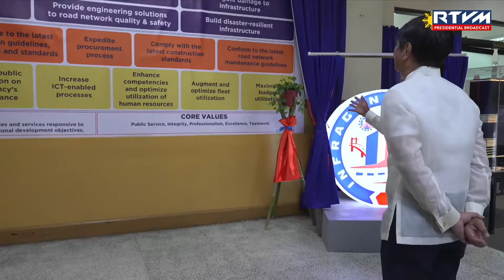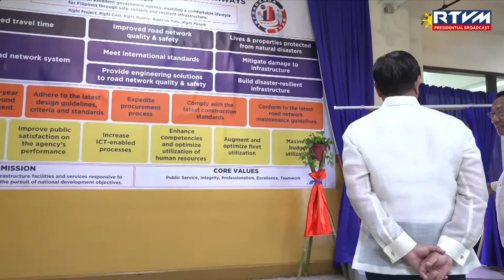125th Anniversary of the Department of Public Works and Highways 06/23/2023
Port Area, City of Manila

President Ferdinand R. Marcos Jr. graces the 125th anniversary celebration of the Department of Public Works and Highways (DPWH) at the DPWH Central Office in Port Area, City of Manila on June 23, 2023.

Focusing on the theme, ‘Makasaysayang Daan tungo sa Maunlad na Kinabukasan,’ this year’s DPWH anniversary highlights the Department’s historic accomplishments in terms of infrastructure development and its significant contributions to nation building in the last 125 years.

During the program, President Marcos Jr. witnesses the awarding and recognition of several DPWH Regional Offices and District Engineering Offices (DEO) which include Region 1, 1st and 2nd Districts of Pangasinan, and 2nd District of Batangas.

Since its establishment in 23 June 1898, the DPWH has delivered numerous flagship projects showcasing government’s capacity while displaying the Filipino culture, identity and aspirations.  Under the Marcos Administration, it aims to offer fresh strategies and a new vision geared towards implementing a more robust infrastructure development to achieve greater benefits for the nation.